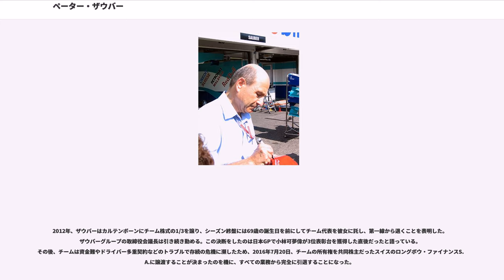ペーター・ザウバー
ペーター・ポール・ザウバー（Peter Paul Sauber, 1943年10月13日 - ）は、レーシングチームおよびコンストラクターであるザウバーの創設者で同チームの元オーナーである。スイス・チューリッヒ出身。

電気技師としての経験を積んだ後に、スイスのヒンウィルで自動車のセールスマンとして働き始めた。1955年のルマンの事故以後、スイス国内ではモータースポーツ関係の国際レースの開催が禁止されていたため、ザウバーがモータースポーツと関わるようになるまでの過程はやや困難が伴った。

1967年、ザウバーはスイス人ドライバーのアルター・ブランクと出会い、競技仕様のフォルクスワーゲン・ビートルを購入してレースに参戦しはじめた。フォルクスワーゲンの整備工場で働きながらビートルをバギーに改造し、1969年にはフォーミュラ・レーシングカ・クラブ (FRC) のチャンピオンとなった。

実家は信号機の設置工事などを手がける仕事をしていたが、その仕事を継がないことを決めると、ザウバーは実家の地下で最初のオリジナルマシンとなるザウバーC1を製作した。この車は古いブラバムの部品を利用し、排気量1,000ccのコスワースエンジンを搭載した車体だった。ザウバーはC1をドライブして1970年のスイス・ヒルクライム選手権でクラスチャンピオンを獲得した。その後、C1は他のドライバーによって操縦されるようになり、10年間に渡って活躍し、1974年にはフリードリヒ・ヒュルツェラー (Friedrich Hürzeler) の手により優勝を手にした。

1971年、ザウバー自身は新型のC2を駆って同選手権に挑んだ。

1973年、ザウバー自身はレーサーを引退し、コンストラクター活動に専念することになる。パトロンから融資を得られるようになると、販売用にC3を3台製作した。ギ・ボワザン (Guy Boisson) によって設計されたこの車はスイスのスポーツカー選手権を支配した。

1975年、ボワザンとエディ・ワイス (Edy Wiss) によって初のモノコックシャシーとなるC4が1台製作された。

1976年に製作されたC5はBMWの2,000ccエンジンを搭載し、歴代の車体の中でも最も優れた成績を収めた。ヘルベルト・ミュラー () のドライブにより同年のインターセリエ (Interserie) を制覇。1977年と1978年にはル・マン24時間レースに参戦し、1978年にはクラス2位を獲得した。

1979年、ザウバーは一時スポーツカー製作から離れて、ローラのF3シャシーの製作を手がけ、このシャシーはスイスF3選手権で1位、2位、4位を占めるという輝かしい成果を収めた。

1980年から1981年にかけてはBMW・M1の開発に関与し、ワンメイクのプロカー選手権でネルソン・ピケやハンス＝ヨアヒム・スタックらがドライブした。

1982年、BASFの支援を受け、C6でスポーツカー世界選手権に参戦した。このC6はザウバーチームとしては初めて風洞を用いて設計された車で、後のF1参戦において重要な役割を担うこととなるレオ・レスとの強い関係を築いた。

1985年よりメルセデス・ベンツのエンジン供給を受けるようになり、1988年よりワークスチームの「ザウバー・メルセデス」として参戦。1989年と1990年にはドライバーズ、チームズチャンピオンのダブルタイトルを連覇した。

1990年代になるとザウバーはF1参戦への準備に入り、1991年の夏にはF1用車両の設計のためハーベイ・ポスルスウェイトが加入し、ヒンウィルにファクトリーを建設するにあたり、メルセデスが資金の一部を援助した。

1991年11月にメルセデスが自身の名義でのF1参戦を見合わせる決断をしたことで、ザウバーチームは1993年にザウバーチームとしてF1への参戦を開始した。この際、ドライバーにはJ・J・レートと、子飼いのカール・ヴェンドリンガーを擁し、イルモアによるエンジンを搭載した。この際、エンジンカバーには“Concept by Mercedes-Benz”の文字が付いたことから、メルセデス・ベンツのF1復帰として話題になった。

しかし、1994年限りでメルセデスが去りマクラーレンに移ると、1995年からフォードのワークスチームとなり、同時にマレーシアの国営石油会社ペトロナス、...